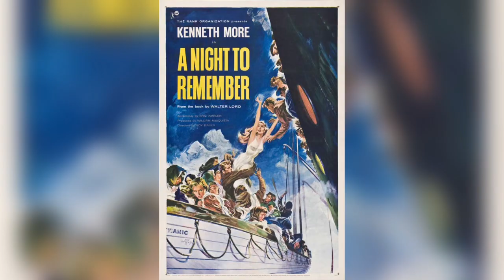A OBRA-PRIMA DE JAMES CAMERON | TITANIC (1997) | Meu Filme Favorito de James Cameron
Seja bem-vinde ao meu canal. Hoje estou aqui para conversar com vocês sobre “Titanic”, sétimo longa-metragem dirigido por James Cameron que foi lançado em 1994.

SOBRE MIM
Nome: Henrique DiSanders
Pronome: Ele | Ela | Elu
Aniversário: 29|03
Signo: Áries